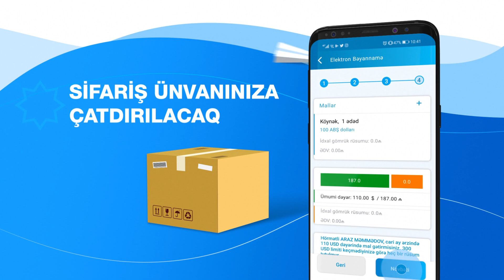"Sadələşdirilmiş Bəyannamə - Elektron Ticarət"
"Sadələşdirilmiş Bəyannamə - Elektron Ticarət" (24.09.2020)